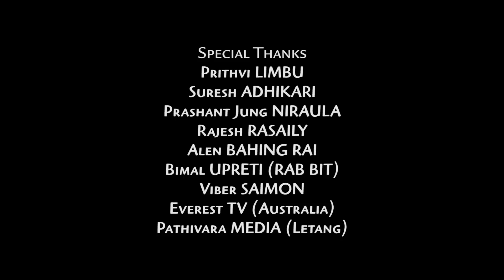Hidda Hiddai (हिड्दा हिड्दै) | Bivek Lama (The Voice Of Nepal 2018)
Hidda Hiddai (हिड्दा हिड्दै) With Bivek Lama (The Voice Of Nepal) | Bhumika Pakhrin

Program Host - Bhumika Pakhrin
Guest - Bivek Lama
Camera - HK King, Dipesh Khatiwada
Edit - Manish Pradhan
Special Thanks -
Nizam KC
Bikash Acharya
Robin Shrestha
Rajesh Dhakal (Kale Dai)
Diwas Pakhrin
Raju Gautam
Kapaseli Thito
Pratik Shakya
Manisha Bhandari
Ganga Chamling Rai
Prithvi Limbu
Bimal Upreti (Rab Bit)
Alen Bahing Rai
Viber Saimon
Rajesh Rasaily
Suresh Adhikari
Prashant Jung Niraula
Everest TV (Australia)
Pathivara Media (Letang)

Unauthorized downloading and duplicating on YouTube channel and any other media platform is STRICTLY PROHIBITED and will lead to punitive measures. Thank You